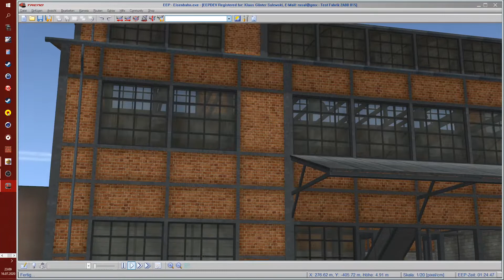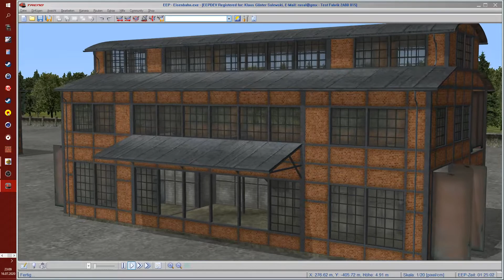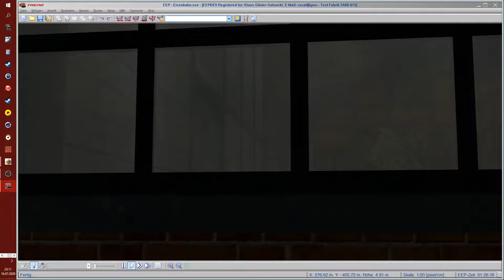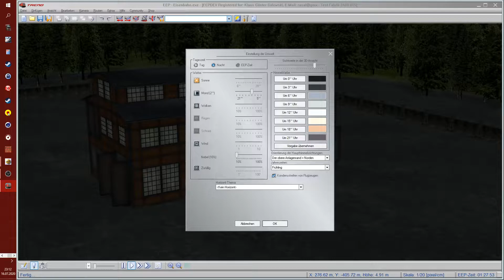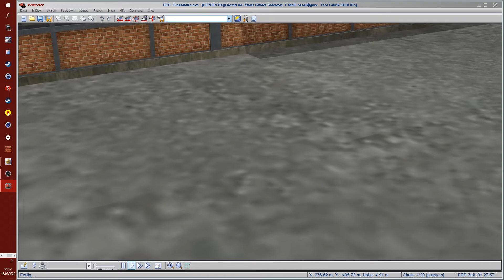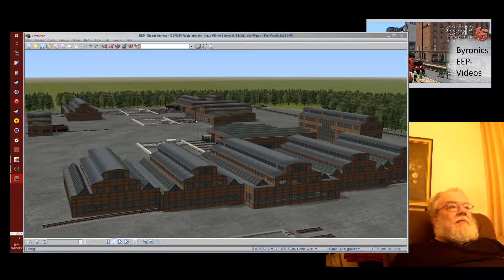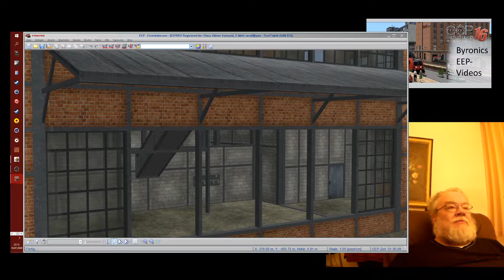EEP16 Test Halle mit Beladungsfunktion und Vorstellung weiterer Modelle in Vorbereitung 2020-07-16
EEP16 Test Halle mit Beladungsfunktion und Vorstellung weiterer Modelle in Vorbereitung